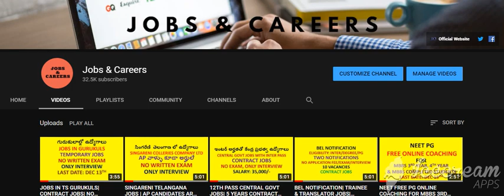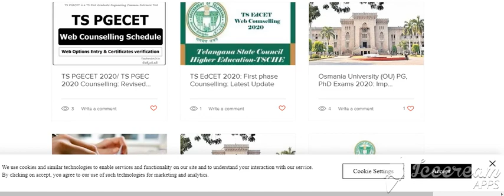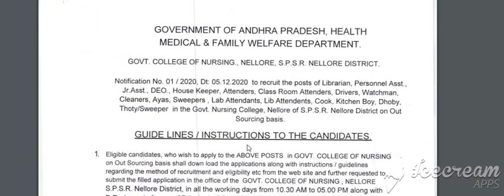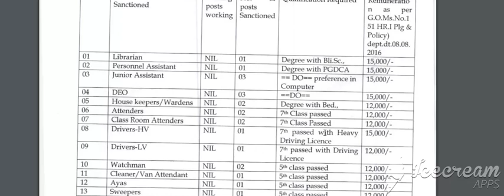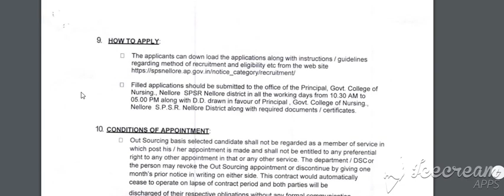JOBS IN AP| 31 VACANCIES| ELIGIBILITY: 5TH/7TH/10TH/DEGREE/PG| JOBS & CAREERS